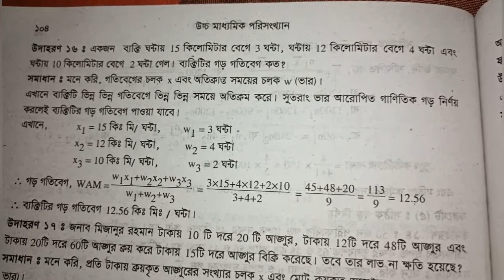ভার আরোপিত গাণিতিক গড়(WAM) নির্ণয়। পরিসংখ্যান ১ম পত্র।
পরিসংখ্যান প্রথম পত্র অনলাইন ক্লাস।
লক্ষ্মীপুর পৌর আইডিয়াল কলেজ।সদর লক্ষ্মীপুর।